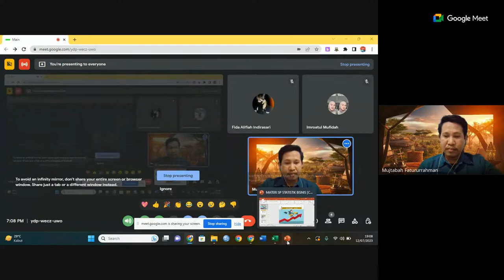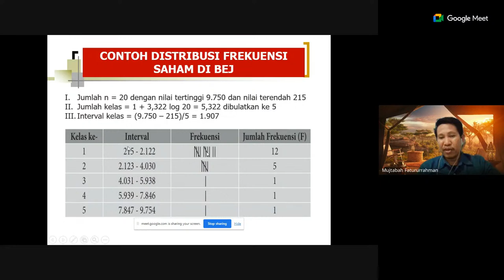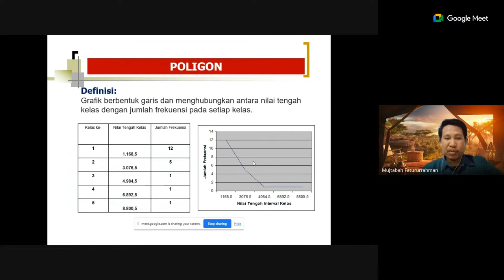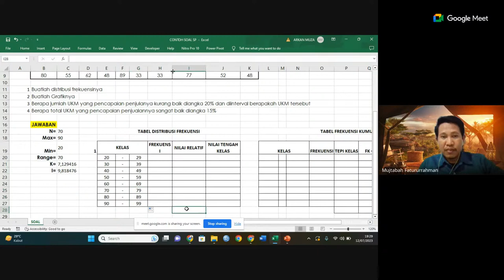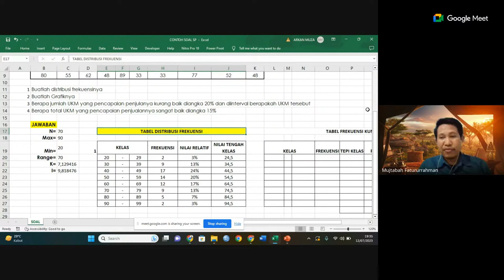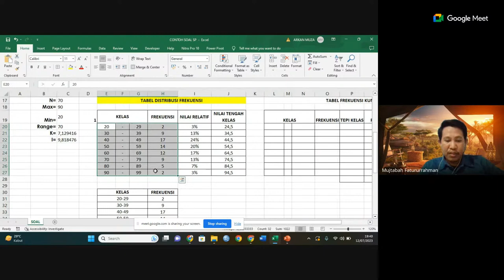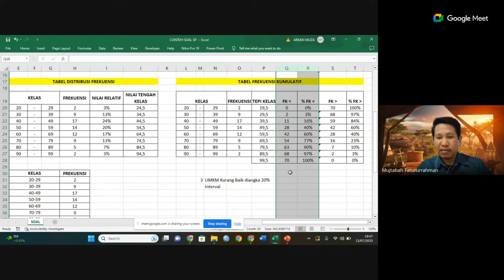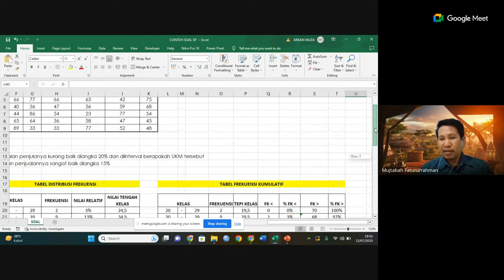Live Kuliah _ Penyajian Data Statistik